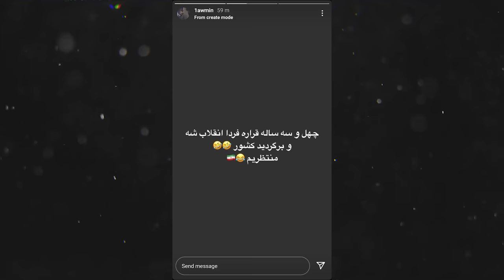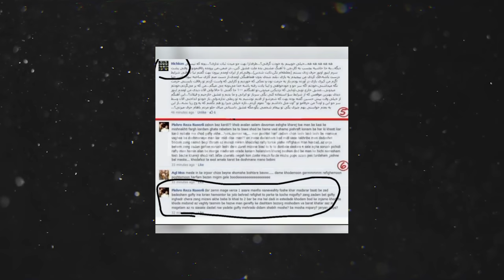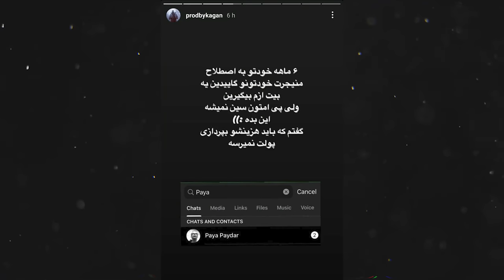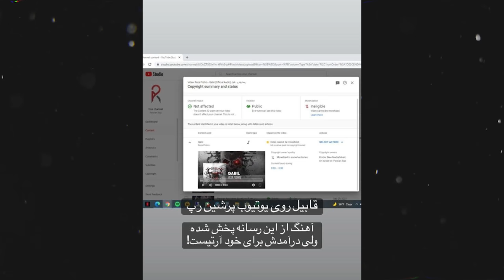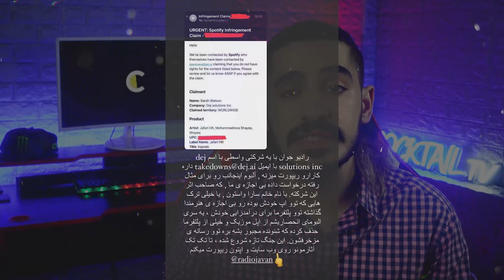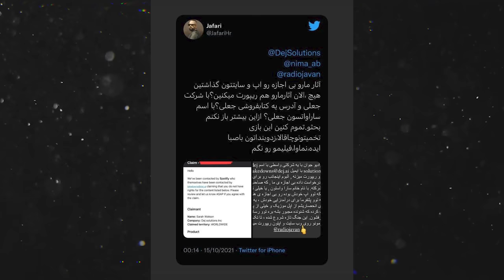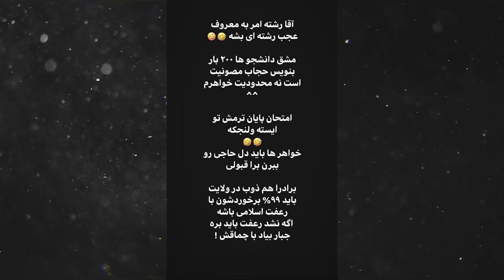رپ حواشی : ورس یک اثر منفی رو کی نوشته ؟